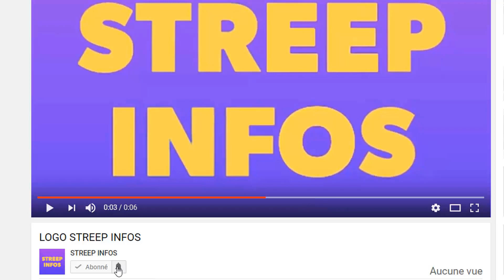Urgent!Makosso en direct et menace de Tu.é Tiesco le Sultan/Laurent Gbagbo met en garde Ouattara